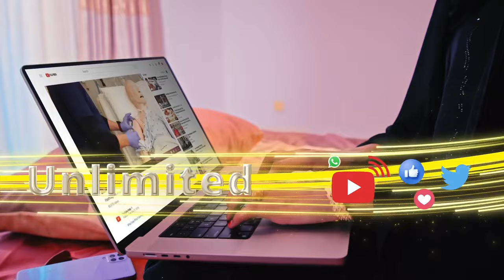"Xeerka Ciidanka Qaranku waxa uu u baahan yahay ka baaraandag intan ka balaadhan, kalfadhigana.."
"Xeerka Ciidanka Qaranku waxa uu u baahan yahay ka baaraandag intan ka balaadhan, kalfadhigana.." Xildhibaan Qaasim, Golaha Wakiillada Somaliland